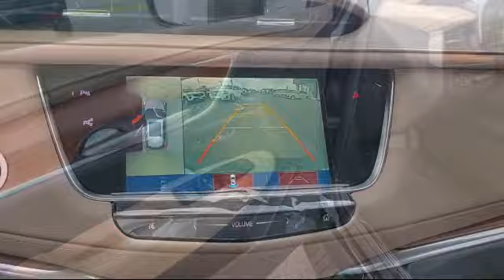2019 Cadillac XT5 Sport Utility Platinum McAllen Brownsville Harlingen Port Isabel Weslaco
2019 Cadillac XT5 Sport Utility Platinum Stock Number: 19223 Vin:1GYKNGRS5KZ209024.
Luke Fruia Buick GMC is proudly serving our friends and neighbors in McAllen, Brownsville, Harlingen, Port Isabel, and Weslaco. or give us a call at for more information about this or any of our other vehicles.